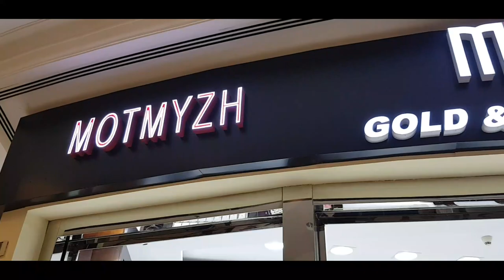SAUDI GOLD PRICE||JENNYS WORLD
Thanks to MTM GOLD SHOP al rahmaniya mall in al khobar,ground floor.check out for their new designs.
Gold is a good investment.